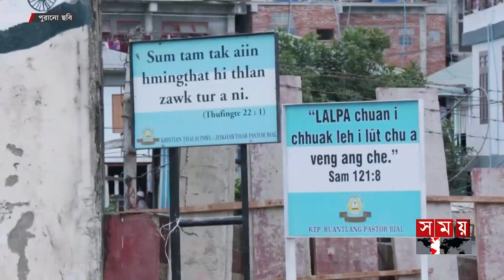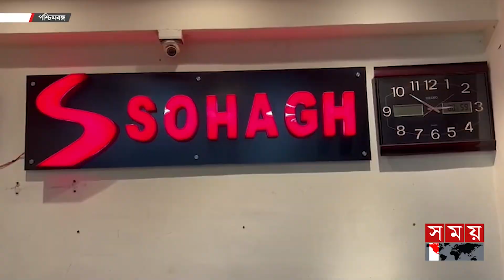আন্তর্জাতিক সময় | বিকাল ৪টা | ২৮ নভেম্বর ২০২৩ | Somoy TV International Bulletin 4pm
* ভারতে টানেলে ১৭ দিন আটকে থাকার পর উদ্ধারের দ্বারপ্রান্তে ৪১ শ্রমিক। যে কোনো সময় বের হয়ে আসার সম্ভাবনা। প্রস্তুত অ্যাম্বুলেন্স ও হাসপাতাল। অপেক্ষায় স্বজন।

* গাজায় সাময়িক যুদ্ধবিরতির মেয়াদ বাড়লো আরও দুই দিন। নতুন করে ২০ জিম্মিকে মুক্তি দেবে হামাস। ইসরাইলি কারাগার থেকে ছাড়া পাবেন ৬০ ফিলিস্তিনি।

*  হোয়াইট হাউজ এবং পেন্টাগনের ছবি তুলে পাঠালো উত্তর কোরিয়ার গোয়েন্দা স্যাটেলাইট। দক্ষিণ কোরিয়া ও যুক্তরাষ্ট্রের উদ্বেগ। জাতিসংঘের নিন্দা।

*  শক্তিশালী তুষারঝড় ও ভারি বৃষ্টিতে আকস্মিক বন্যা। রাশিয়া, ইউক্রেন সীমান্তবর্তী অঞ্চলে বেশ কয়েকজনের মৃত্যু। তুষারপাতে বিপর্যস্ত জার্মানি। যান চলাচল ব্যাহত।

Somoy TV: t.ly/Se1z
Somoy TV Bulletin: t.ly/iqIq
Somoy Entertainment: t.ly/3dWC
Somoy Sports: t.ly/iASp
SOMOY TV ISLAMIC: t.ly/zU6a

Somoynews.tv: t.ly/Y7ab
খেলার সময়: t.ly/xJ5H
সময়ের গল্প: t.ly/EW3M
এ সময়ের বাণিজ্য : t.ly/m3ir

Groups:
Somoy TV (Official)✅: t.ly/ajiO
Somoy Entertainment✅: t.ly/8CLh
Somoy Business✅: t.ly/4xaJ